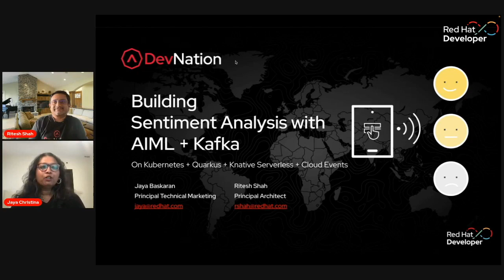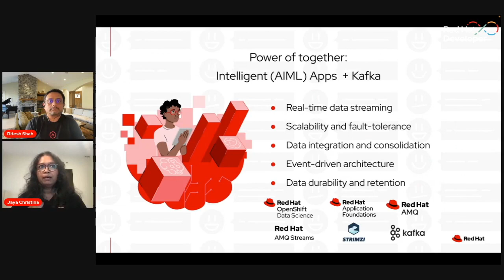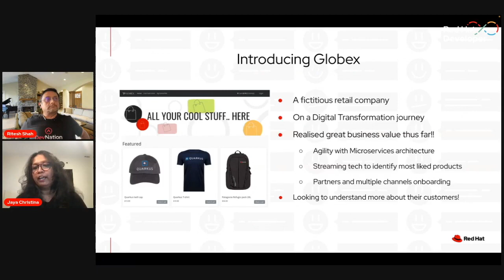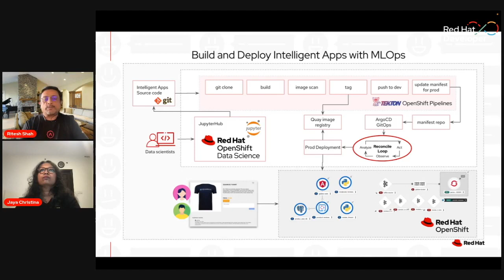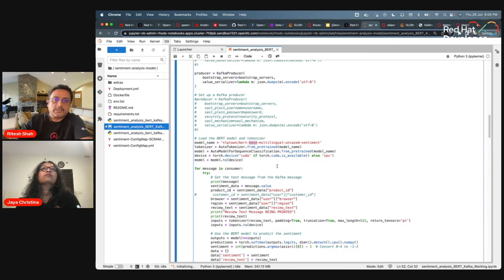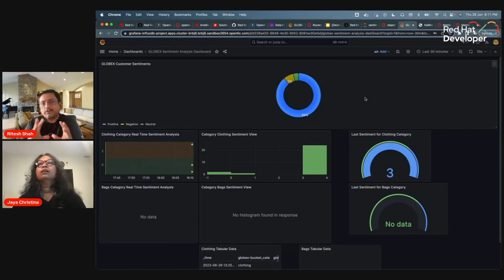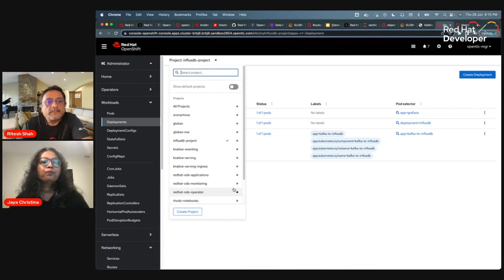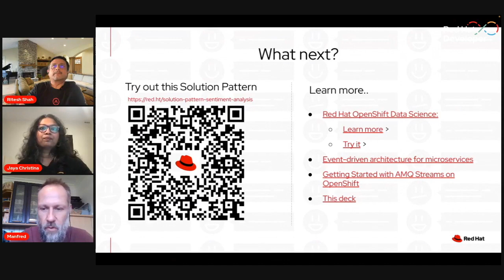Building sentiment analysis with Kafka and AI/ML | DevNation Day: MAD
A great introduction to the "power of together" of Kafka and AIML using Red Hat technologies. This intro is followed by a live demo based showing a use case of sentiment analysis for a fictitious retail customer. Participants will be invited to join in the live demo while showcasing this use case.